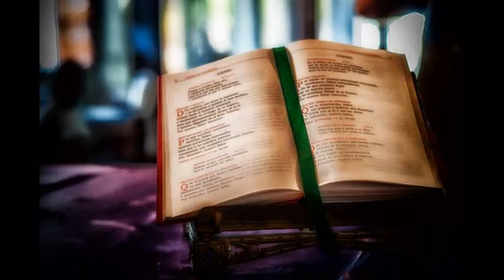구리 이단상담소 no! 초대교회의 모습을 본받아요!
초림 때 유대인들은 예수님을 이단이라 핍박하고,
오늘날 교계 목회자들과 신앙인들이 성경대로 나타난 신천지를 이단이라 하고 있습니다.
하지만 이는 참 진리를 이단이라 하며,
이단을 정통이라는 것과 같습니다.

과연 이 말은 누구의 주장일까요?

이에 교인들은 말씀에 무지함으로 자기 교회 목자가 설교 하면 무조건 아멘 하고 있습니다.
또한 자신들이 구원 받았다, 정통이다 라고 외치지만, 이들이 만든 교리는 다른 복음 곧 이단입니다.

이럴 때 신앙인들은 어디에 가서 배워야 할까요?
오늘날은 계시록이 성취된는 떄요,
계시록 때는 기록된 말씀대로 성취되어야 합니다.
신천지는 오직 계시 말씀으로 양육하는 곳입니다.
천국을 소망 하신다면 구리 이단상담소가 아닌, 초대 교회의 모습을 본받아
참 신앙인으로 거듭났으면 합니다.